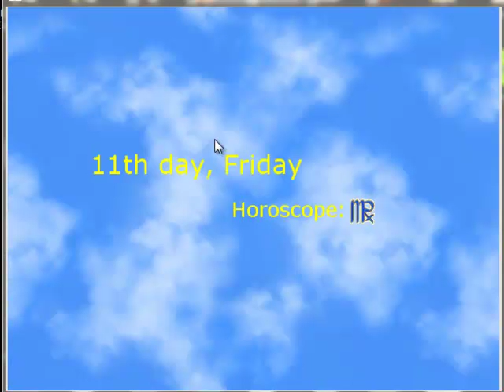HeartAche #8 I'm just try to be a nice guy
SafwanPlay [Play Until Death series]
Playing HeartAche (Indie Game) continuously and I will play until I become bored

If more people dislike it,I will stop doing commentary =)